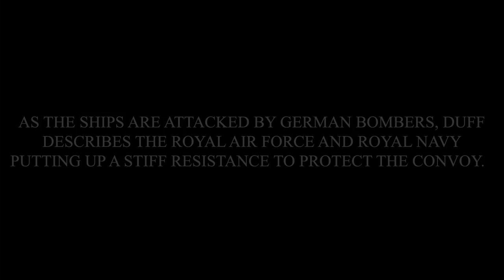Audio From the Past [E07] - WW2 - Convoy Attack in Straits of Dover with Robin Duff (1940)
On August 22, 1940, BBC reporter Robin Duff describes a british convoy of merchant ships being attacked in the straits of Dover. As the ships are attacked by german bombers, Duff describes the Royal Air Force and Royal Navy putting up a stiff resistance to protect the convoy.